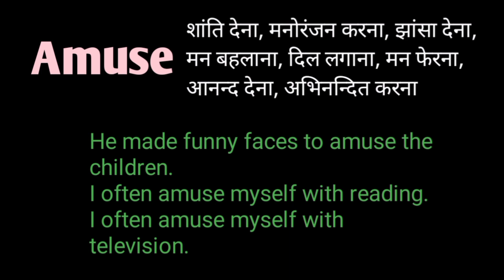Amuse meaning in hindi | Amuse ka hindi matlab